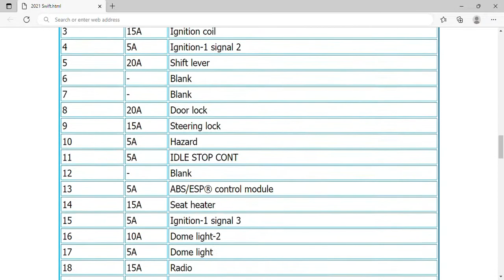2021 Suzuki Swift Fuse Box Info | Fuses | Location | Diagrams | Layout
2021 Suzuki Swift Fuse Box Info | Fuses | Location | Diagrams | Layout